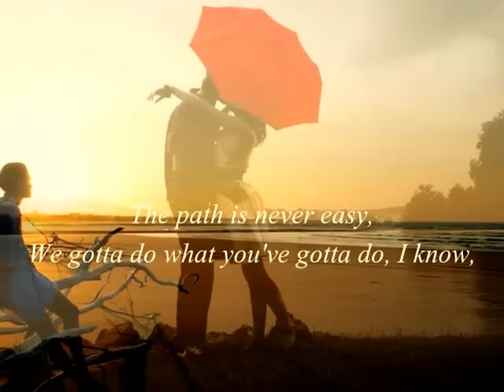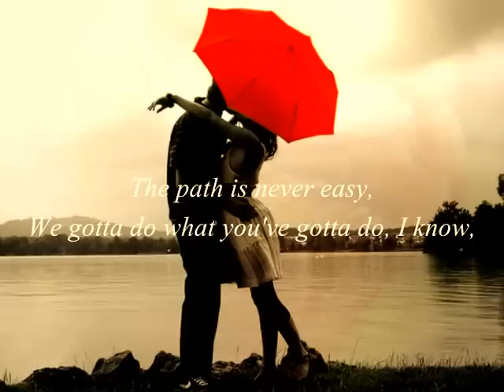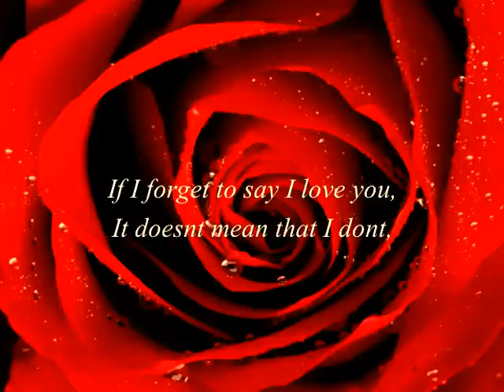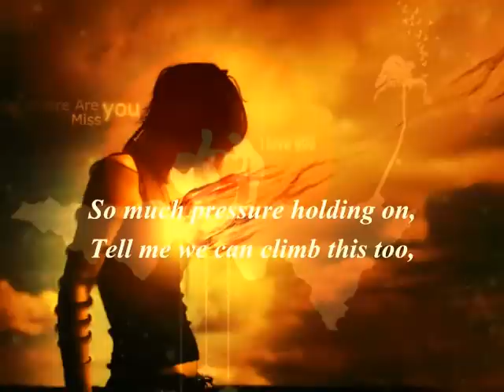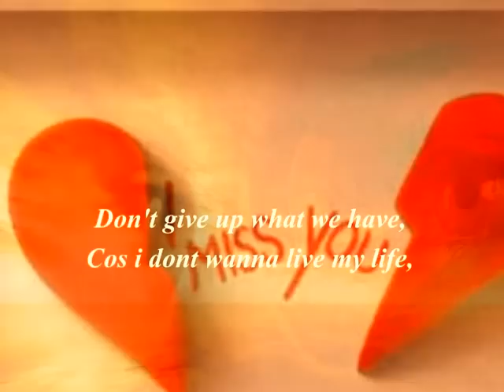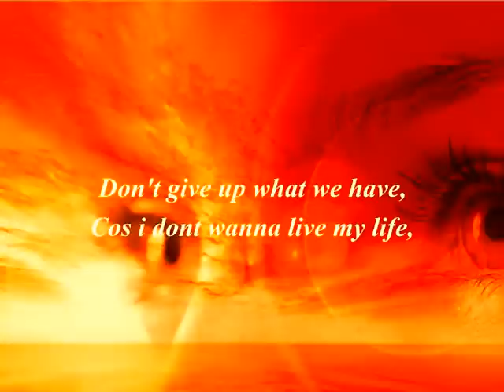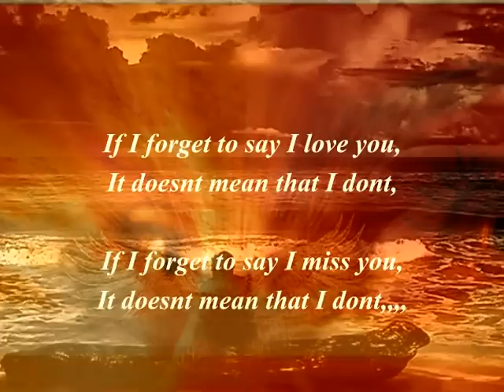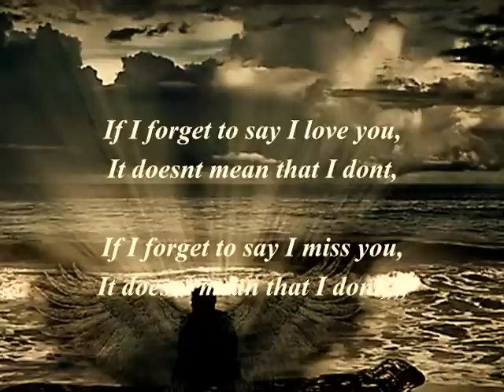☸ڿڰۣ—♥IF I FORGET—♥ڿڰۣ☸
God said
☸ڿڰۣ—♥
Falling in love is rising to love. Why does everyone love rising in love, noticing love, feeling love, being swept up in love? In a secret place within the hearts of all, there is the knowledge that love is their calling. Love calls to them, and love answers itself, and says,
 "Yes, I am here. I am love, and I am what life is about. Life and I are interchangeable. I, love, am the real thing. Everything else is just the floss of life. Love, although often undercover, is the real gist and grist of life. If only I could find the love in my heart."

☸ڿڰۣ—♥
Follow your heart. What else is there possibly to follow? Love is worth its weight in gold, and yet love is weightless. I could say that love is the main symptom of God on Earth.
Love stays when all else has gone.TRUE LOVE NEVER DIES!